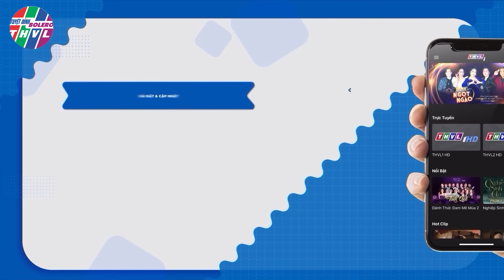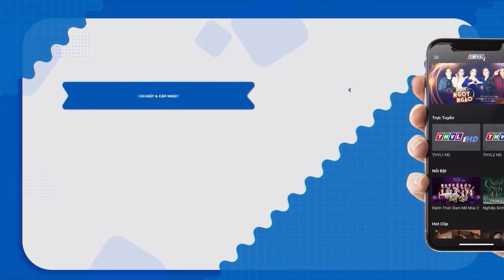ANH EM NHÀ NÒI SONG CA CHỚT VỚT Nhưng GIỌNG QUÁ ĐỘC LẠ Khiến Trường Quay Không Tin | THVL